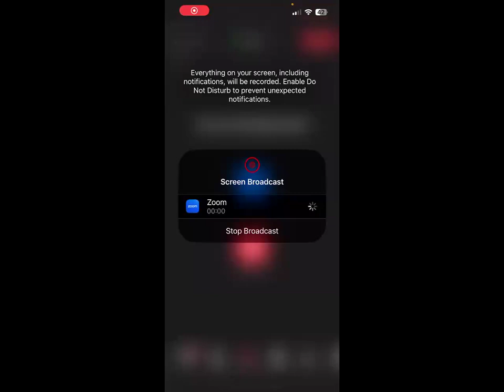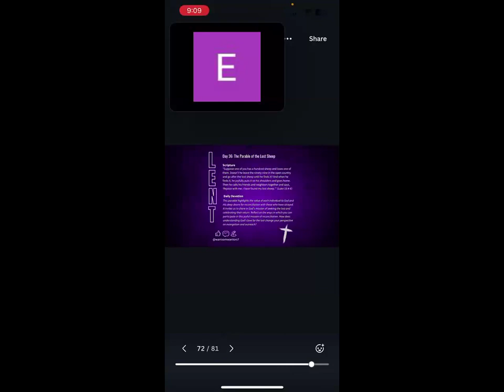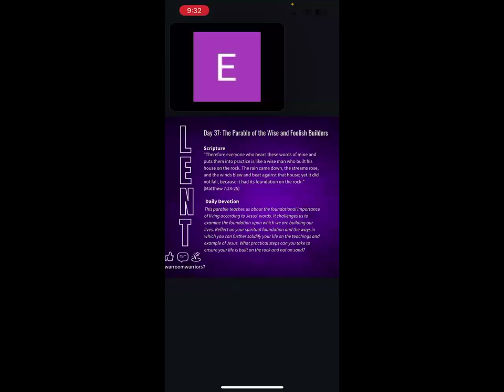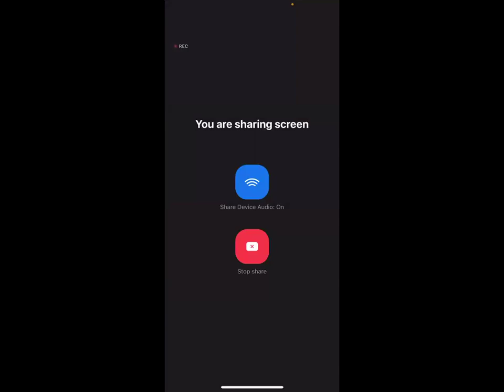Day 37 The Parable of the Wise and Foolish Builders 40 Days of Knowing Jesus